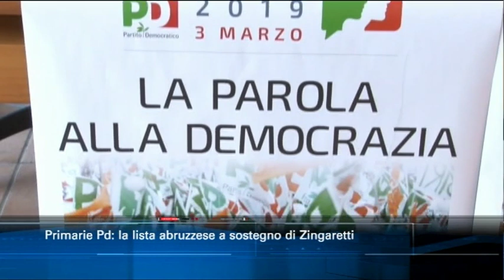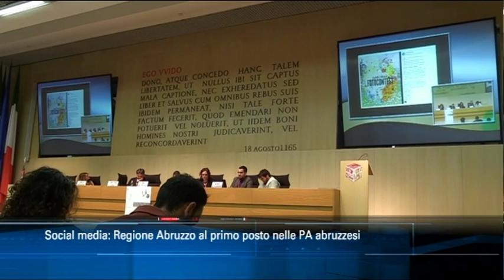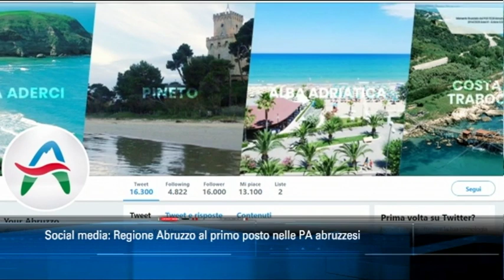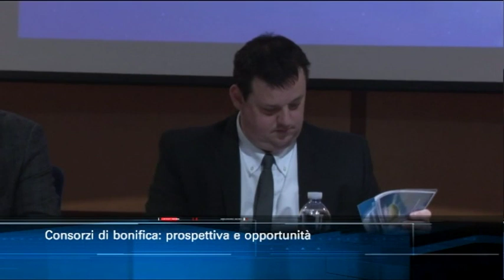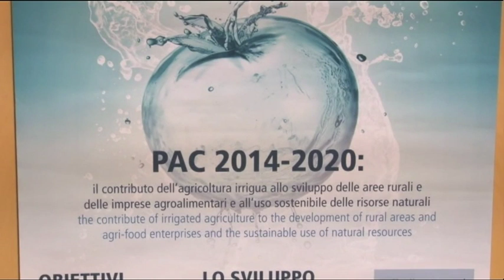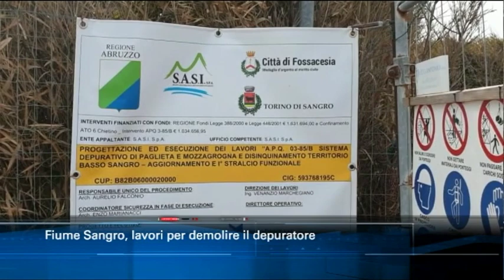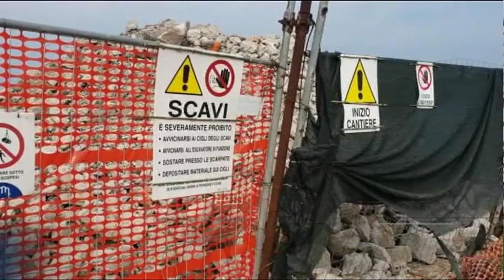TgSei edizione delle 14 di lunedì 25 febbraio 2019